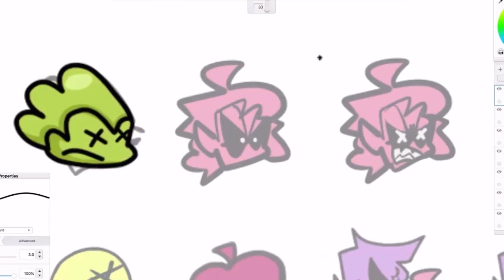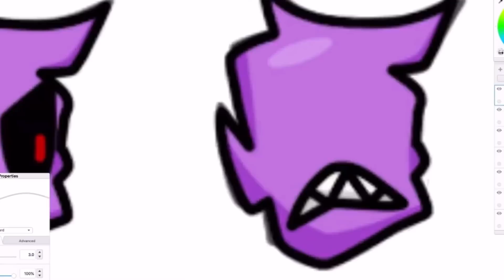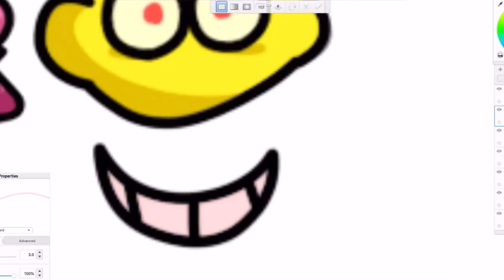Redrawing FNF Character Icons!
haha icons go brrrrrrrrrrr

I draw new icons for Friday Night Funkin!

Here’s the new icons if you want to put it in the game